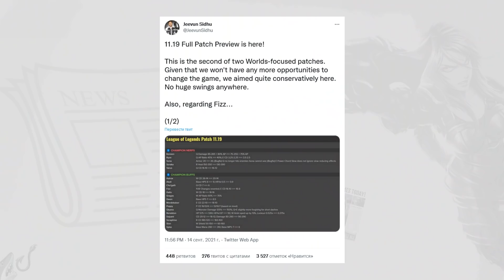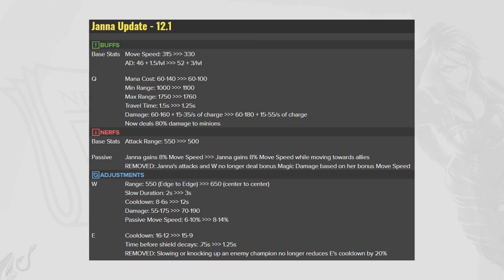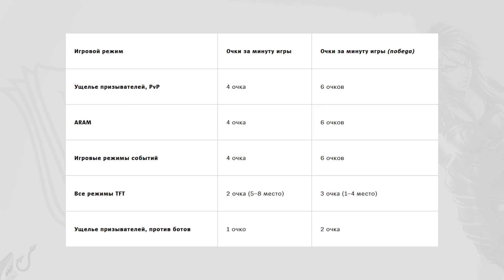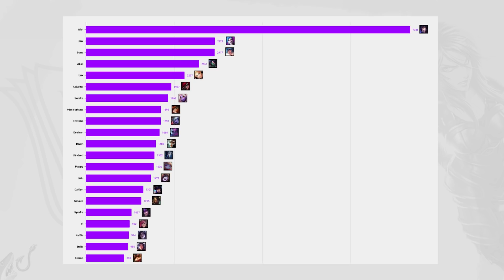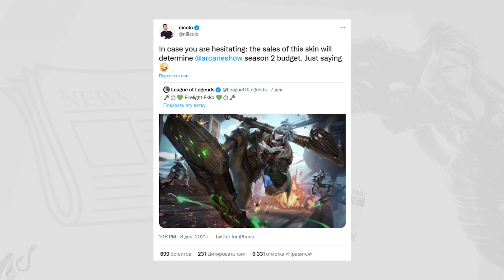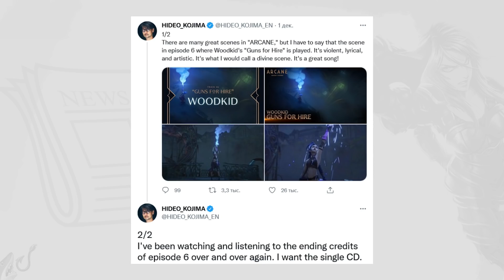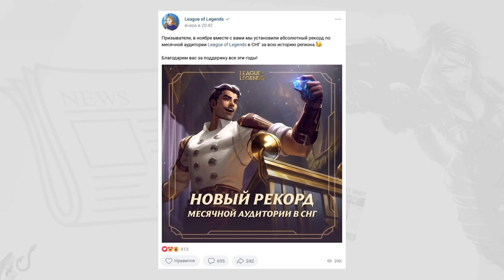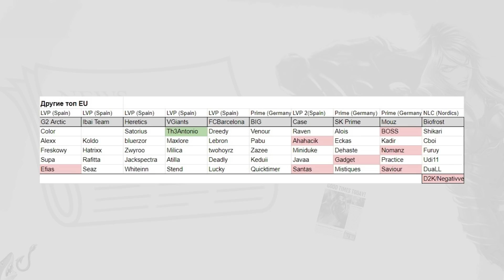ИЗМЕНЕНИЕ ТЕЛЕПОРТА | РЕВОРК ЖАННЫ | НОВЫЕ ЧЕМПИОНЫ | КОМАНДА ПЕНСИОНЕРОВ | ПРАВИЛО 34 | ЛИГА ЛЕГЕНД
Тайм-коды:
0:00 Приветствие и анонс розыгрыша
0:24 Новый геймдизайнер
1:07 Изменение Телепорта
3:06 Мини-реворк Жанны
3:55 Очки за квесты
4:36 Силко в игре
5:05 Потенциальные чемпионы
6:10 Праздничный стрим 15 декабря
6:55 Удаление очков престижа
7:28 10-летие Ари
8:16 Новые скины и Экко
9:51 Илон Маск посмотрел Arcane
10:09 Кодзима об Arcane
10:35 The Game Awards 2021
11:25 Лоу-Фай треки с Дианой
11:55 Лига и Роллтон
12:13 Рекорд русского сервера
12:22 Телефон в стиле Wild Rift
12:44 Изменения Wild Rift
13:00 Экстремальный гейминг
13:25 Киберспорт 60+
13:58 Состав FlyQuest
14:19 Состав UOL
14:31 Состав BSG
14:42 Другие игроки из СНГ
15:13 Прикольные видосики
17:18 Розыгрыш и прощание